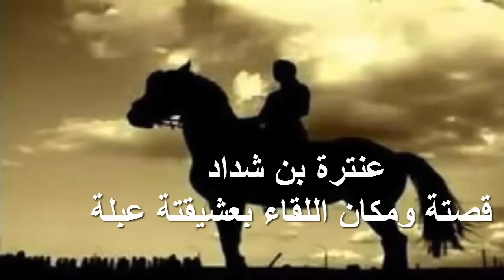أفضل نقل لصخرة العاشق عنترة بن شداد Antar bin Shaddad Rock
سنابي -  انستفرام  (    snapchat - Instagram  (    tutmans670

أحبّ عنترة ابنة عمه عبلة بنت مالك أعظم الحب وأشده، وكانت من أجمل نساء قومها وأبعدهم صيتاً في اكتمال العقل ونضرة الصبا، ويقال إنه كان من أقسى مايعيق هذا الحب صلف أبيها مالك وأنفة أخيها عمرو.
تقدم عنترة إلى عمه مالك يخطب ابنته عبلة، ولكنه رفض أن يزوج ابنته من رجل أسود. ويقال: إنه طلب منه تعجيزاً له وسداً للسبل في وجهه ألف ناقة من نوق النعمان المعروفة بالعصافير مهراً لإبنته، ويقال: إن عنترة خرج في طلب عصافير النعمان حتى يظفر بعبلة، وإنه لقي في سبيلها أهوالاً جساماً، ووقع في الأسر، ثم تحقق حلمه في النهاية وعاد إلى قبيلته ومعه مهر عبلة ألفاً من عصافير الملك النعمان. ولكن عمه عاد يماطله ويكلفه من أمره شططاً، ثم فكر في أن يتخلص منه، فعرض ابنته على فرسان القبائل على أن يكون المهر رأس عنترة.
ثم تكون النهاية التي أغفلتها المصادر القديمة وتركت الباحثين عنها يختلفون حولها، فمنهم من يرى أن عنترة فاز بعبلة وتزوجها، ومنهم من يرى أنه لم يتزوجها، وإنما ظفر بها فارس آخر من فرسان العرب .
وقد سكتت المصادر العربية عن ذكر عبلة إلا في مجال تشبيب عنترة بها وحبه لها، فلم تنوّه عما إذا كان قد تزوج بها أم بقي حبه معلقاً. حيث ذهب البعض إلى القول بأن عنترة لم يتزوج عبلة، بل تبتل في حبها، وأن أباها وأخاها منعاه من زواجها، وأنها زوجت أحد أشراف قومها على رغم عنترة. وقد قاس أصحاب هذا الرأي قولهم هذا قياساً على عادة العرب من منعها بناتها أن يزففن إلى من يشبب بهن قبل الزواج.
ويميل البعض إلى الرأي القائل أن عنترة تزوج عبلة لعوامل وأسباب، منها أنه قد استحلق بنسب أبيه فزالت عنه هجنة النسب وأصبح ابن عم لعبلة، ثم إنه كان من أشهر فرسان قبيلة بني عبس بل فارس من فرسان العرب، وقوته وفروسيته مما لا يغفله من حسابه من يريد زواج عبلة، إذ إنه سيتعرض لانتقام عنترة وثأره لكرامته ..